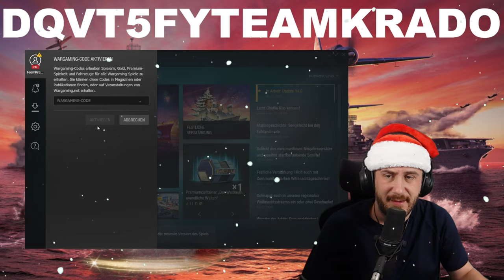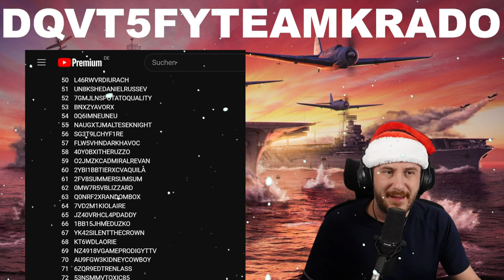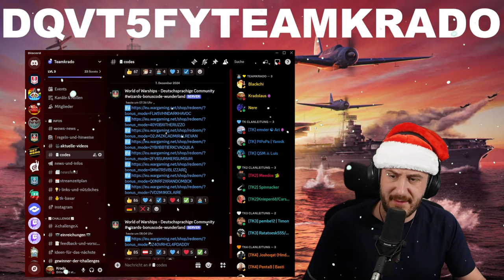72 Bonuscodes für World of Warships?! WTF!!!!⚓️ in World of Warships 🚢